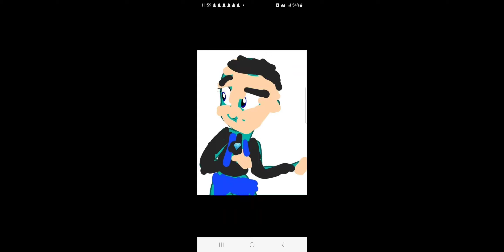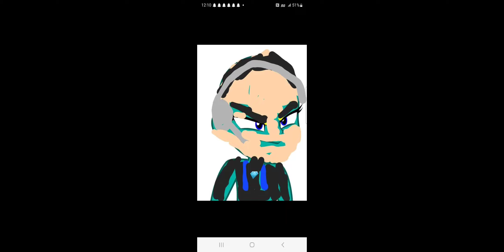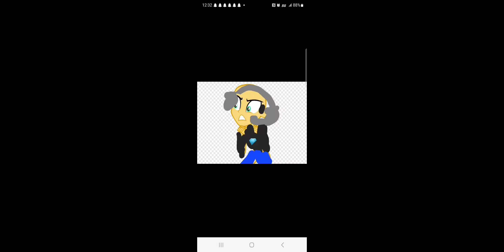Deviant Story 3 Part 4 Going to Sunnyside